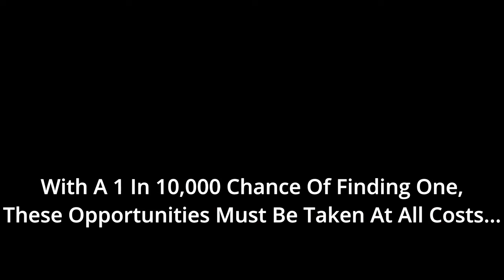Level 3 Sloth, It's Now or Never (Super Auto Pets)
The time has come again. One more chance to acquire the ever elusive 10 win sloth achievement. I have gotten a few chances in the past, one I even got 10 wins but no level three. Will today be the day?